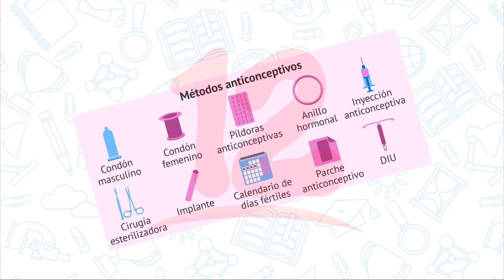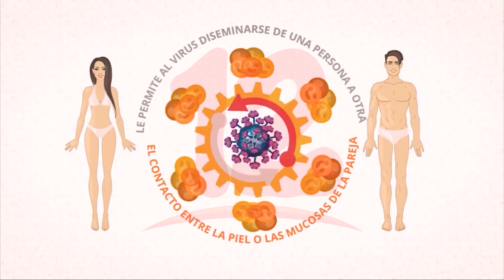Noticias12Nicaragua Virus del papiloma humano es la principal enfermedad que afecta algunos jóvenes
Ginecólogo José Antonio Delgado dio a conocer que los
jóvenes son los principales afectados con las infecciones de
trasmisión sexual, entre ellas el virus del papiloma humano.